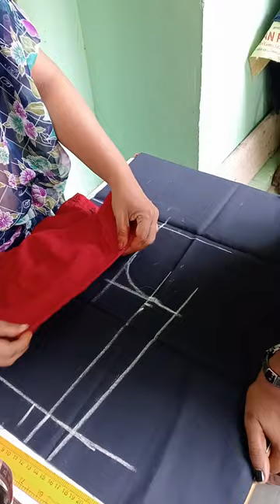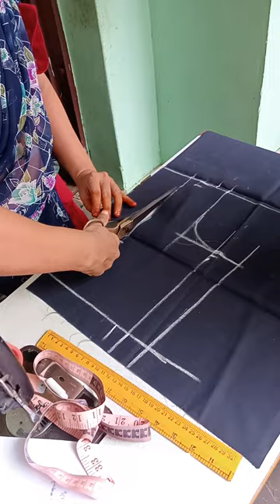normal blouse cutting in 10 mins part 1 alavu blouse vaithu cut panuvathu eppadi